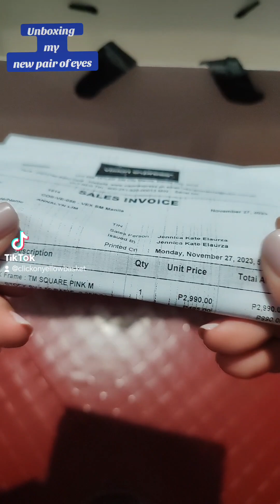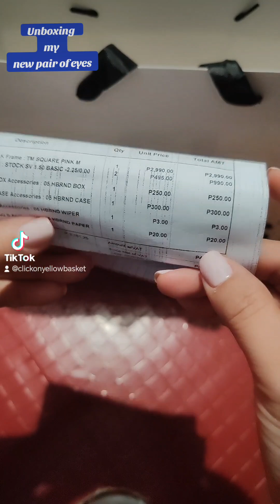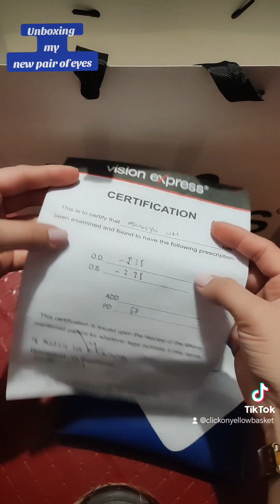new pair of eyeglasses by vision express birthday gift 2023